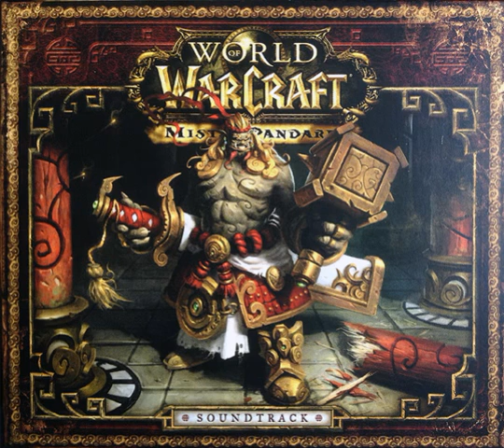World of Warcraft: Mists of Pandaria OST - Temple of the Five Dawns